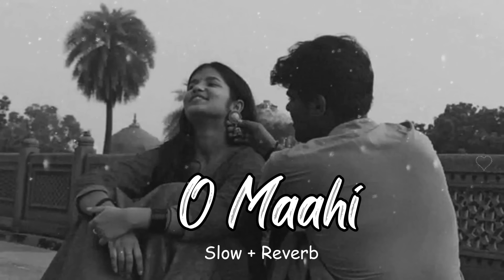Dunki Drop - O Maahi (Slowed + Reverb) Arijit Singh | Shah Rukh Khan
best lofi hindi songs
best chill music hindi

I have tried to credit everyone for their work in this video. Any original creator of the songs/artwork can get in touch with me if they have any objection and I shall remove/modify their content.